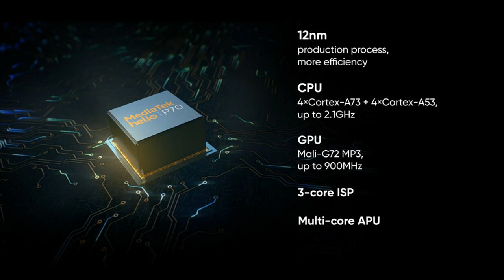Vivo V15 Price in Pakistan & Full Phone Specifications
ASALAM.U.ALIKUM!!
Tu Yaro is Video me Maine Aap Ko Vivo V15 Ki Price Or Full Phone Specifications Batai Ha:)
QUERIES SOLVED:)
Vivo V15 Pro
Vivo V15
Vivo V15 Pro Review
Vivo
V15
Vivo V15 Pro Pakistan
Vivo V15 Pro Camera
Vivo V15 Pakistan
Vivo V15 Review
V15 Pro
Review Vivo V15
Unboxing Vivo V15
Vivo V15 Pro Specs
Vivo V15 Pro Camera Review
Review Vivo V15 Pakistan